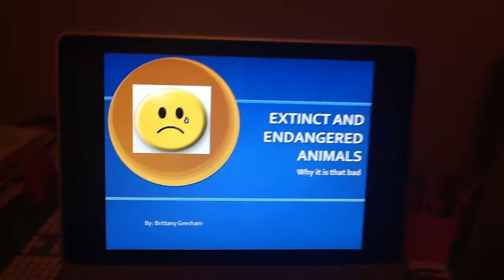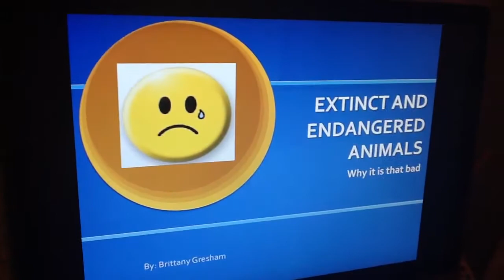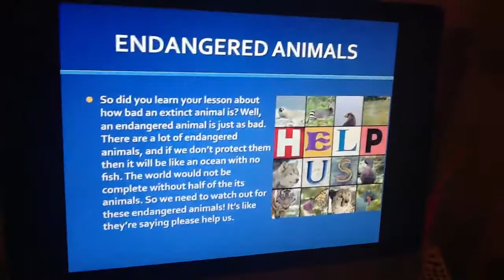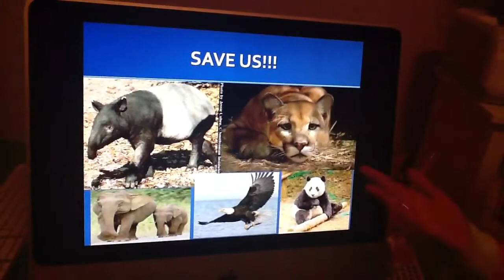Extinct and Endangered Animals - 4th grade science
Nine year old Brittany gives a short presentation on endangered and extinct animals.